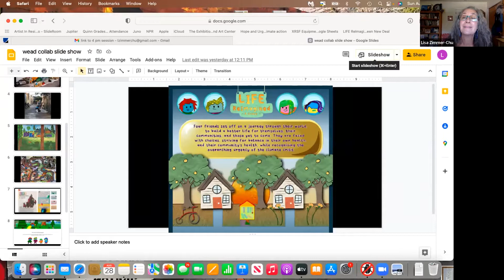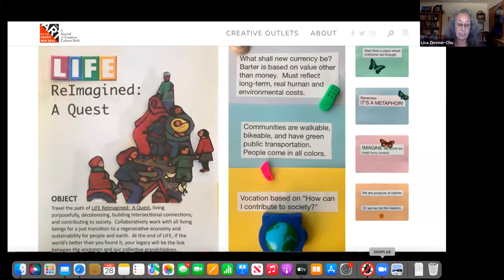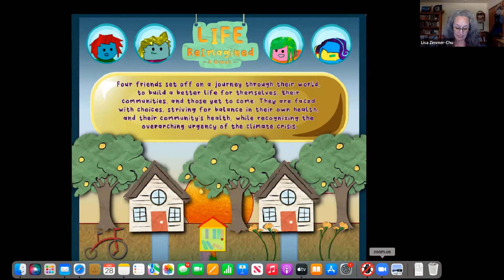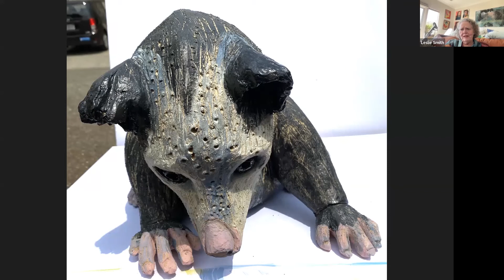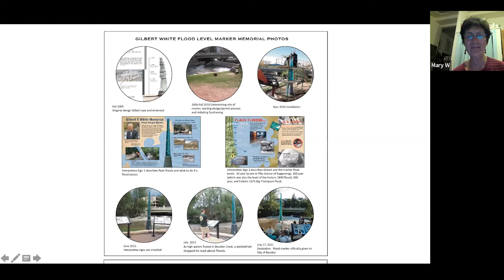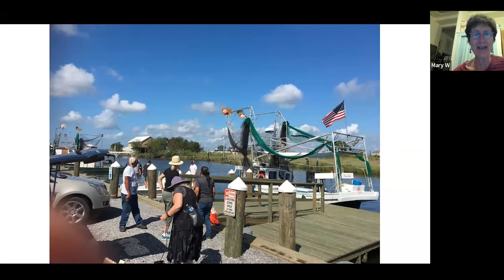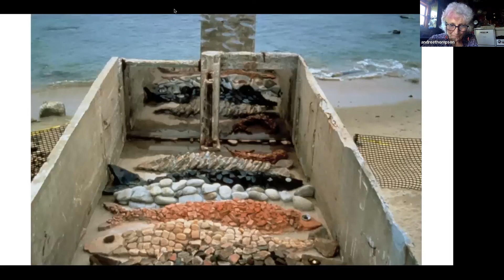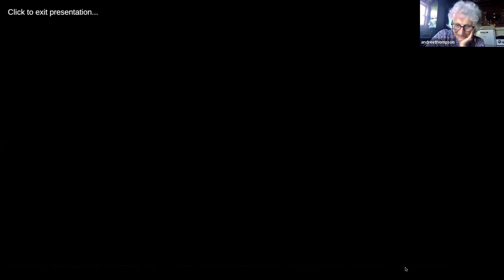ART + EDUCATION No 6: The Power of WE: Working Together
ART + EDUCATION No. 6
The Power of WE: Working Together

Artist Panel discussion with Lisa Zimmer Chu, Andree Singer Thompson,  Leslie Smith, Mary White
Moderator: Andree Singer Thompson

4-5:30 pm PST

The August Art +Education # 6 offers an artist panel and dialog on the power and value of collaboration and community, of the “WE”, working together with other artists, scientists, writers, political activists, members in community, policy makers, and the audience, to further educate all involved. Moderated by Andree Singer Thompson, four artists, Lisa Zimmer Chu, Leslie Smith,  Mary White, and Andree Singer Thompson, will offer their own experiences working in communion with others, describing different approaches to collaborations.

Lisa Zimmer Chu, a new member of WEAD and long time educator, Arts Therapist, eco justice activist and artist will discuss her work LIFE Reimagined, and as a public muralist with Extinction Rebellion.

Leslie Smith, also a new WEAD member, artist and long time arts administrator, will discuss two large public political projects: Missing Students and a more local project, Vulnerability in the animal/human interface.

Mary White, long time WEAD board member, mixed discipline /community artist, will discuss her flood level marker community project in Boulder, CO and collaboration with the Akataka, Grand Bayou, Louisiana tribe.

Andree will then describe her 26 years of collaboration with two other women artists on many ecoart projects, and a large public installation in Richmond, CA.

While each presenter has a personal aesthetic and philosophy, our hope is to show how we often grow and expand our individual views by collaborating with and influencing others to get to WE, arriving at new images and ideas that we may not have had alone. And, possibly reaching greater audiences than we might have alone.